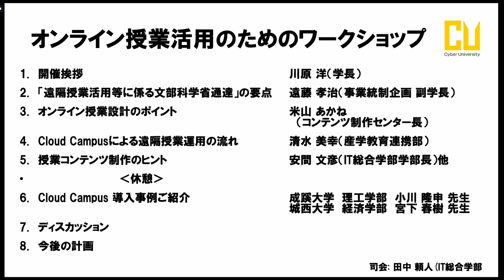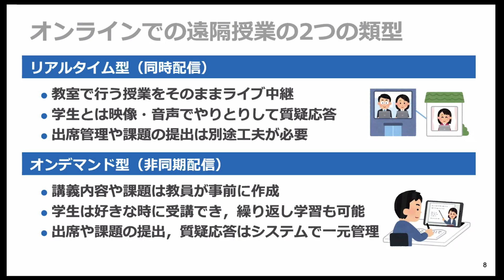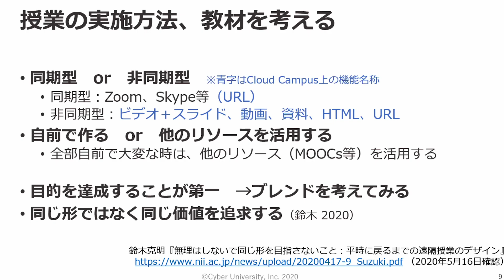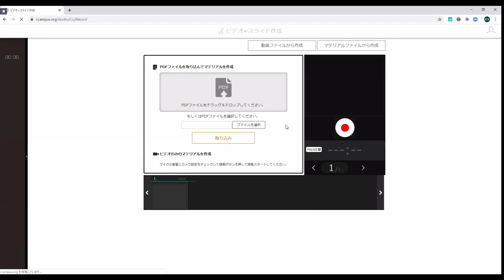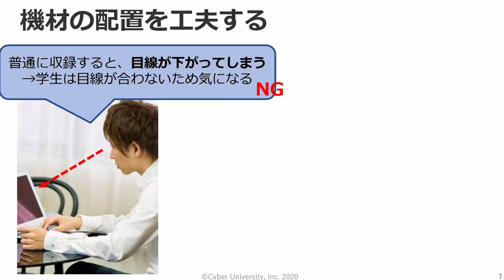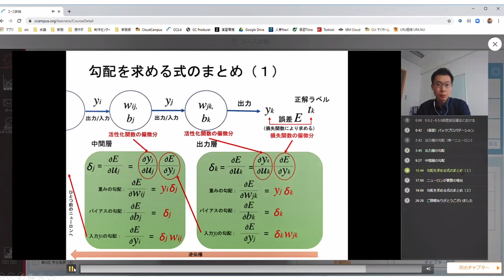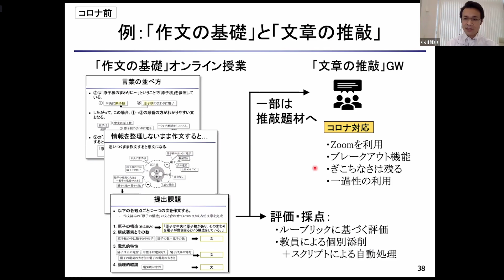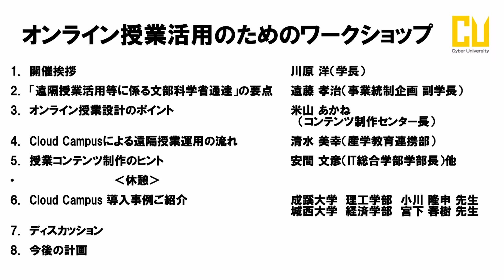【CCFC#1】オンライン授業活用のためのワークショップ（2020.05.20開催）サイバー大学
‹目次›
0:00      （1）オープニング
0:32      （2）開催挨拶
6:41      （3）「遠隔授業活用等に係る文部科学省通達」の要点
19:40    （4）オンライン授業設計のポイント
35:23    （5）CloudCampusによる遠隔授業運用の流れ
51:47    （6）授業コンテンツ制作のヒント
1:01:49 （7）多様な授業コンテンツ制作のヒント
1:04:47 （8）学生プレゼンテーションを含む演習授業実践のヒント
1:14:42 （9）成蹊大学 理工学部におけるオンライン授業の活用事例
1:28:00 （10）CloudCampusによるオンライン講義課題の活用事例
1:37:15 （11）今後の計画

‹オンライン授業活用のためのワークショップ›
新型コロナウイルス感染拡大の防止と学生の学修機会確保のため、遠隔授業の活用が推奨されている折り、サイバー大学は、国内の大学および短期大学の教職員の皆様が、オンラインで遠隔授業を円滑に実施できる「Cloud Campus」の無償提供による「特別支援プログラム」を立ち上げました。

2020年5月20日にZoomで開催した「Cloud Campus」の各種ツールやアプリケーションによる授業コンテンツの制作方法や授業運用上のヒント、履修管理方法などをご紹介したワークショップの模様です。また、従前より「Cloud Campus」を反転授業や通信教育にご活用されている他大学の先生方より、導入事例をご紹介いただきました。

■ソフトバンクグループの通信制大学「サイバー大学」